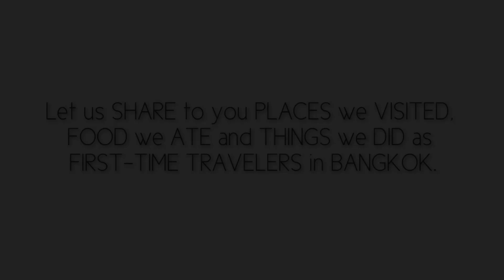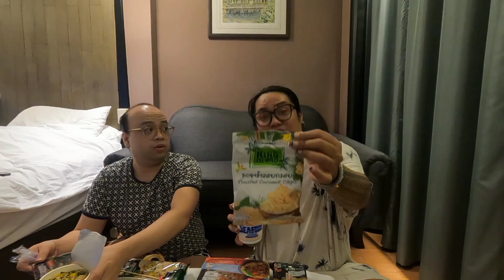Immigration Story as Virtual Assistant • Mukbang | First Time in Thailand 2023 • Meet Paulay | GoPro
Sharing our first international trip with My Best Friend Pete. We planned this in 2019 but the pandemic happened. We would like to bring you to our dream destination as we explore the city, the food, and its culture. My best friend will celebrate "its" birthday in this video too. (Sayang di ka nakasama Erick John)

For Today's VIDEO:

We flew to Bangkok. Let us share our Immigration Story as Virtual Assistant flying international for the first-time. Mukbang of 7-eleven food too

The staff of this Hotel are very nice. Super warm and always smiling.

Hello, my name is Paulay I started my Youtube to collect Visual Diary for me to look back to. I want to include you in it because these are special times for me with the people that I love. I'll do my best to capture them so we can all look back on them as we grow old. This is my love letter to HIM, as I celebrate my borrowed life.

Filmed via - GoPro Hero 9 Black
Edit via - CapCut Mobile